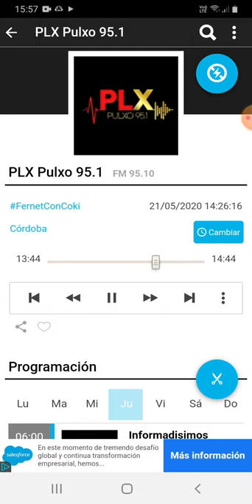coki ramirez en fernet con coki pulxo 951 parte 2 22-05-2020